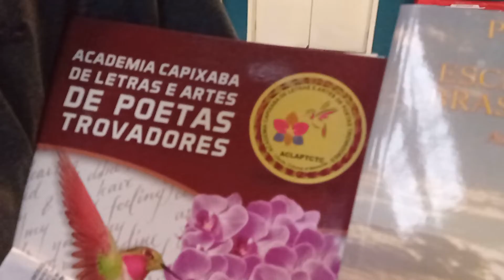Batalha de rimas com o poeta Da7mc Entrevista ao escritor Clério José Borges na Feira Literária 2022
TERCEIRA FEIRA LITERÁRIA DE CARIACICA 2022 FOI REALIZADA COM SUCESSO

A ACLAPTCTC, ACADEMIA DOS POETAS TROVADORES ESTEVE PRESENTE NO EVENTO

Na quinta-feira dia 22 de setembro de 2022 a ACLAPTCTC - Academia Capixaba de Letras e Artes de Poetas Trovadores foi convidada a participar da Sessão Solene de Abertura da III Feira Literária de Cariacica ES. Agradecemos o convite do Presidente Jacques Douglas; do Presidente de honra Marcos Bubach e dos Amigos da ACL. Eu, Clério José Borges agradeço. Presentes comigo os Acadêmicos Roberto Vasco, Adriana Dutra Amaral, Advanir Rosa, Zenaide Emília Thomes Borges, Margarida Drumond e Antônio Barbosa.  Na mesa que presidiu os trabalhos além do Presidente Clério José Borges estavam o Secretário de Cultura de Cariacica Alvarito Mendes Filho, Marcos Bubach a Sra. Representante da Faculdade Pio XII e o Presidente Jacques Douglas. O mestre de Cerimônias foi o Acadêmico Marcos Anselmo. Um belo evento.
Também presente na abertura solene da III Feira Literária de Cariacica, o Presidente da Academia Iunense de Letras, José Salotto Sobrinho. A Cidade de Iúna fica no Caparaó, próximo à divisa de Minas Gerais com o Espírito Santo. Ainda no primeiro dia por volta das 14 horas foi realizada uma Oficina de Haikai com Roberto Vasco. Já as 19 horas, na abertura solene, houve uma apresentação da ACLAPTCTC. Os Acadêmicos que estiverem lá de Fardão (ou Pelerine) foram chamados à frente e cada um se apresentou e leu uma Poesia. Adriana Dutra Amaral cantou o refrão da Música “É preciso saber viver”.  A Acadêmica Advanir Rosa também no primeiro dia se apresentou vestida de menininha para a contação de histórias de um dos seus livros infantis numa apresentação aplaudida e muito elogiada.
A Solenidade de Abertura da III Feira Literária de Cariacica ES foi no dia 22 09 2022.
A ACADEMIA ACLAPTCTC teve excelente participação no SEGUNDO DIA da III Feira Literária de Cariacica 2022 na Faculdade Pio XII em Campo Grande. Fizemos uma apresentação para os alunos e Roberto Vasco realizou a Oficina de Sonetos. Da Cidade de Santa Maria de Jetibá ES, que será sede do nosso Congresso de Poetas Trovadores em novembro, estiveram presentes a Acadêmica Amélia Schultz Zager; Diomedes Maria Caliman Berger e Lourival Berger, que participaram da Feira, sendo chamados para falar diretamente com alunos, ocasião em que fizeram amplo Convite para as pessoas conhecerem Santa Maria de Jetibá ES, ocasião em que foi divulgado o Congresso Brasileiro de Poetas Trovadores que será de 17 a 20 de novembro de 2022 na Câmara Municipal. Amélia inclusive representou a Academia de Letras de Santa Maria de Jetibá usando a Pelerine Azul da Academia. Na ocasião assistiram ao filme do Cineasta Rogério Morais, QUEIMADO A LUTA PELA LIBERDADE, ouvido explicações sobre o filme dos atores, Benedito Freire e Clério José Borges que foi vestido à caráter de Frei Gregório José Maria de Bem, o padre líder espiritual do Distrito do Queimado que em 1849 foi palco de uma Revolta de Negros Escravos.
A Feira Literária de Cariacica ES foi um sucesso.
A Academia Cariaciquense de Letras (ACL) homenageou a cultura oriental na 3ª Feira Literária de Cariacica (Flicari), que aconteceu de quinta (22), sexta (23) e sábado (24), na Faculdade Pio XII, em Campo Grande. O evento teve o apoio da Secretaria Municipal de Cultura e Turismo (Semcult).  A programação ainda contou com batalha de rimas, contação de história e a participação da Academia Capixaba de Letras e Artes de Poetas Trovadores e o Coral da Igreja Bom Pastor.

TAGS, ACLAPTCTC, Academia Capixaba de Letras e Artes de Poetas Trovadores, Canal do Poeta Trovador, Escritor e Historiador Capixaba, Canela Verde, nascido em Vila Velha ES, Clério José Borges, Trovas,

AUTOR DO VÍDEO: Vídeos Especiais, Curiosidades, Canal do Poeta Trovador, Escritor e Historiador Capixaba e Canela Verde (nascido em Vila Velha, ES), Clério José Borges de Sant Anna, Comendador, Poeta, Trovador e Escritor Capixaba. Associado do Instituto Histórico e Geográfico do Estado do Espírito Santo. Atual Presidente da ACLAPTCTC, Academia Capixaba de Letras e Artes de Poetas Trovadores. Foi fundador e primeiro Presidente da ALEAS, Academia de Letras e Artes da Serra. Clério José Borges nasceu em 15/09/1950, no bairro de Aribiri, Município de Vila Velha, ES. É Cidadão Serrano (Cidade da Serra, ES) desde 26 de dezembro de 1994, título recebido em Solenidade da Câmara Municipal da Serra, “pelos relevantes serviços prestados a este Município em proposição apresentada pela Vereadora Márcia Lamas”.

Vídeos colocados no ar nos dias 24 e 25 de setembro de 2022.
@2022 – Copyright Clério José Borges 2022.